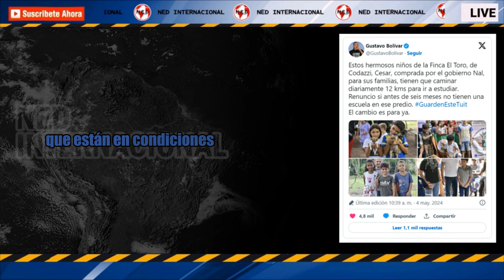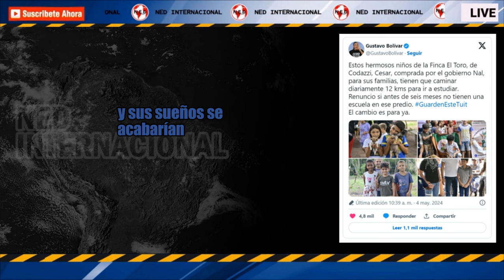⚠️ GUSTAVO BOLIVAR ADVIERTE QUE RENUNCIARÍA SI...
El director del Departamento de Prosperidad Social, Gustavo Bolívar, visitó la finca El Toro que está ubicada en el municipio de Codazzi, en el departamento de Cesar. El lugar fue comprado por el Gobierno del presidente Gustavo Petro para que sea repartida entre 40 familias que están en condiciones vulnerables.
SEMANA